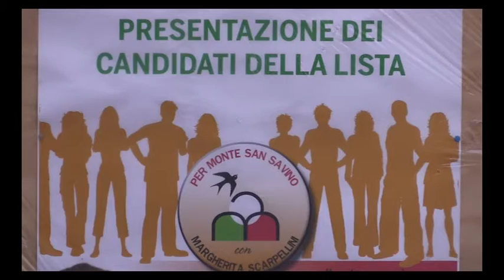“Per Monte San Savino”, Margherita Scarpellini presenta la lista